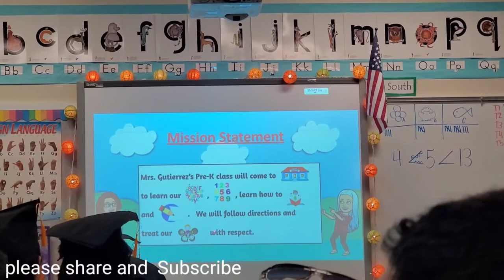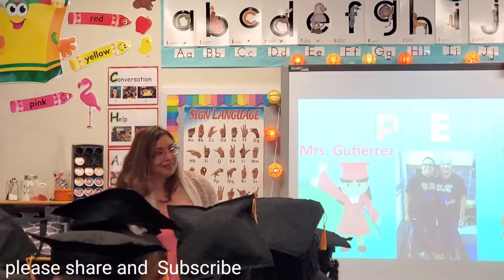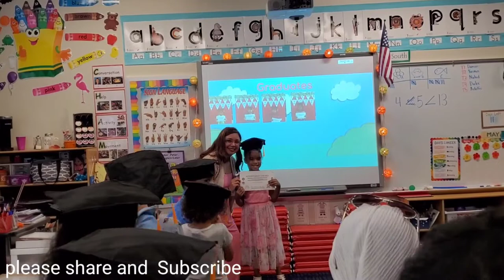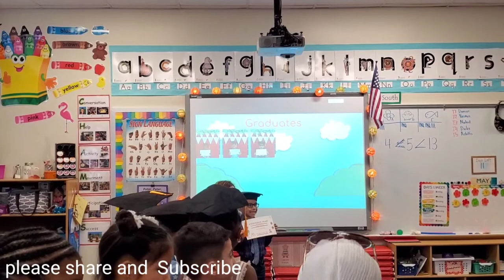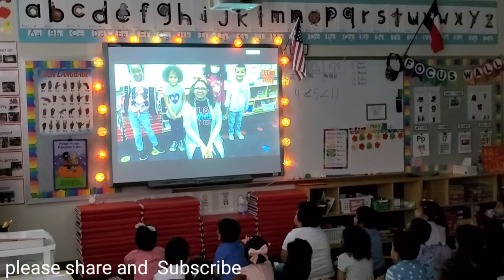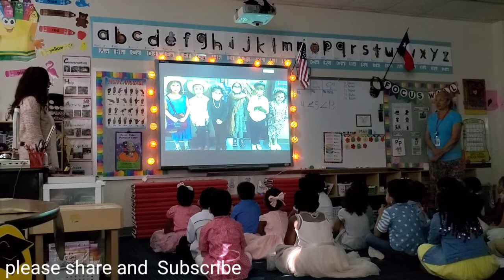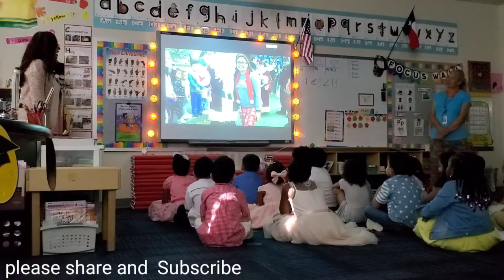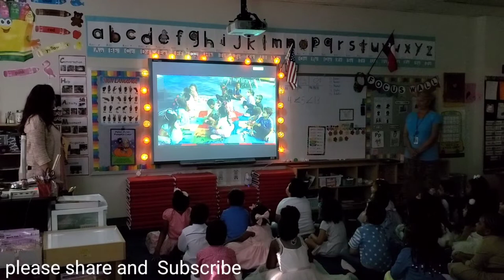Aaliyah's pre-k graduation ceremony 2022